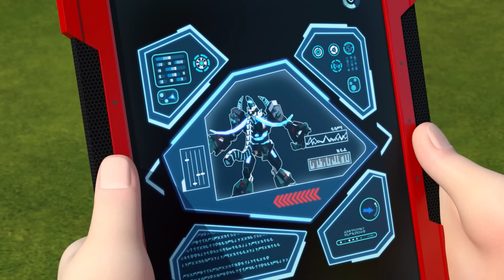Dinocore Cartoon Season 3 Episode 04-01-03 | The Good Dinosaur | Animation Movies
Dinocore Cartoon Season 3 Episode 04-01-03 | The Good Dinosaur | Animation Movies#robot

Dinocore Game Season 1 Episode 01 | Cartoon For Kids | Dinosaurs Animation Robot

- Mech Dino
Dark Mech Dino: Mech Dino is possessed by Darkno's Dark energy.
Mech Dino: Dark Mech Dino must be purified back to Mech Dino.
Dino Disc: Mech Dino can be turned into a disc and used in battle.